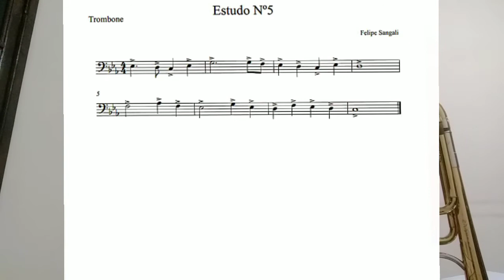Aula 71 Projeto Orquestrando Sonhos Orquestra Municipal de Santa Isabel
Aula 71
Naipe Trombone
Professor Felipe Sangali
Data 02/09/20